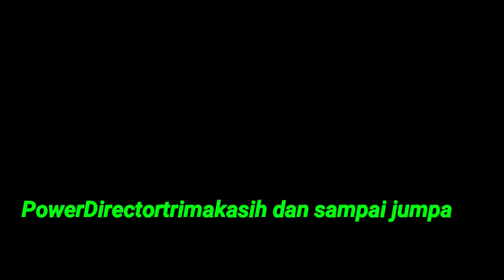Memindahkan paping untuk di tata biar terlihat indah